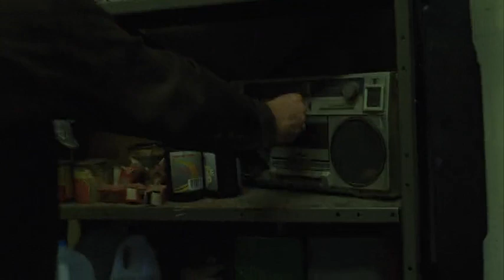House of Wax (2005) - Bo hell-bent on turning Carly into another wax statue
Carly notices a broken headlight on Bo's truck and realizes he is the man who visited the campsite.

 Bo captures Carly and restrains her in the cellar of the gas station, gluing her lips shut.

Nick, Dalton, Paige and Blake realize they will not arrive at the game in time. Paige and Blake return to the campsite while Nick and Dalton arrive in town looking for Carly and Wade.

House of Wax is a 2005 slasher film